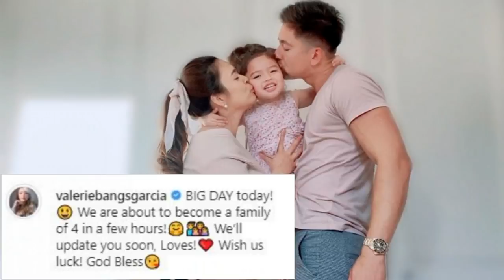Bangs Garcia GIVES BIRTH to Second baby!! SUPER PRETTY!!!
Bangs Garcia Nanganak na!!
BANGS GARCIA GIVES BIRTH TO 2ND BABY!!